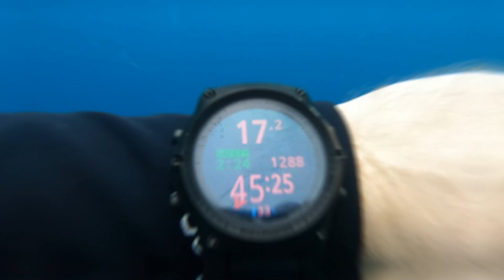Roatan, Honduras 2020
Cocoview Resort dive trip